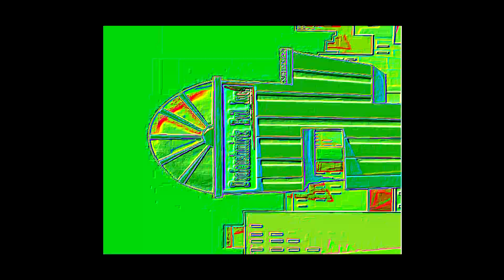THE EPICNESS OF DOOFENSHMIRTZ EVIL INCORPORATED